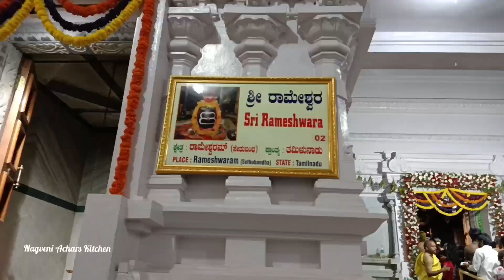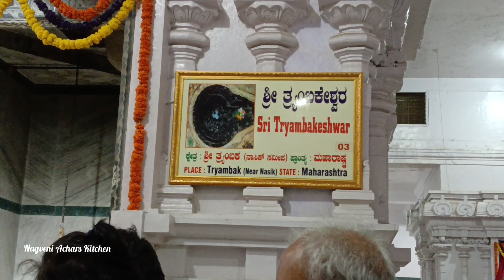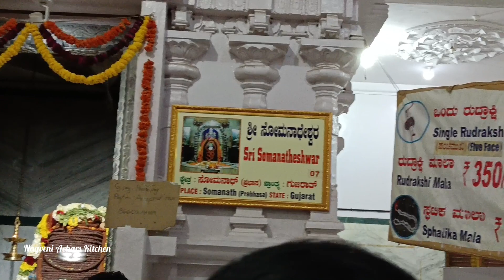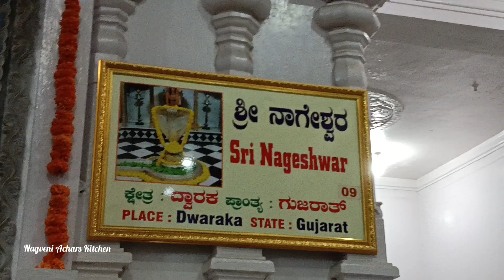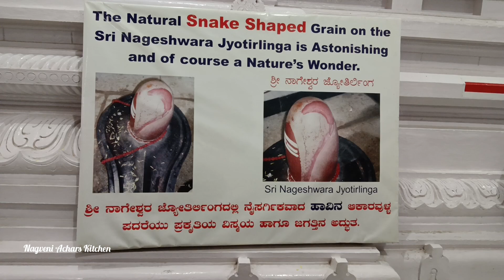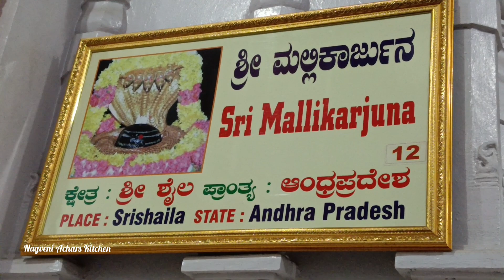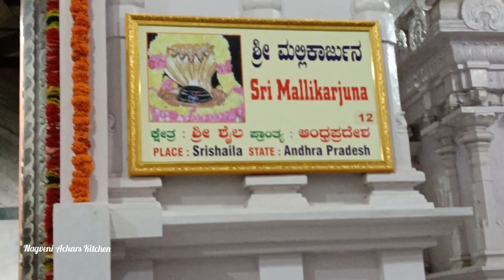Omkareshwara Temple 12 ಜೊತಿರ್ ಲಿಂಗಗಳ ದರ್ಶನ ಒಂದೇ ದೇವಾಲಯದಲ್ಲಿ JHOTIRLINGA DARSHANAM🙏SHIVARATRI Spl